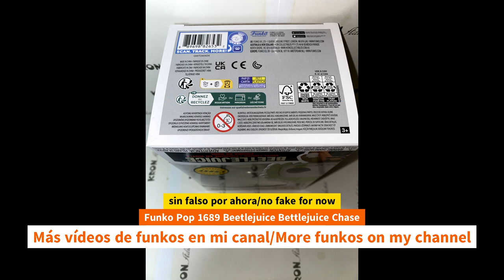Unboxing Funko Pop 1689 Beetlejuice Bettlejuice Chase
Unboxing Funko Pop 1689 Beetlejuice Bettlejuice Chase unboxing Funko Pop